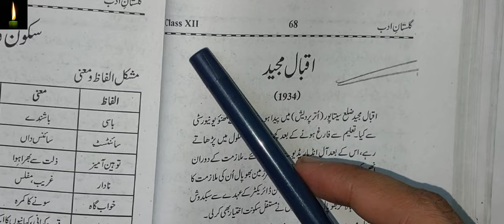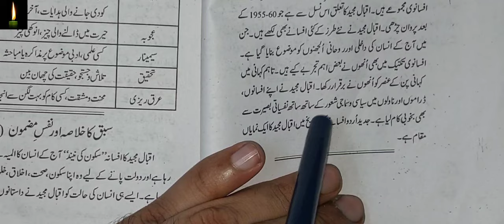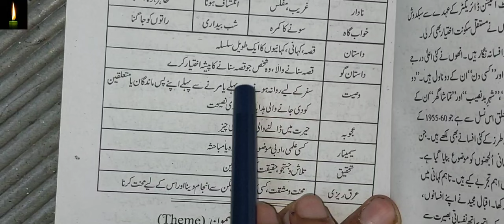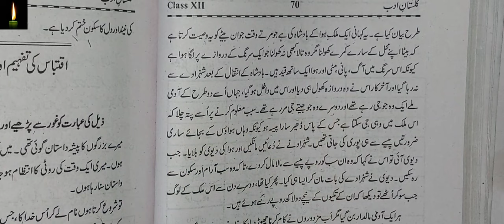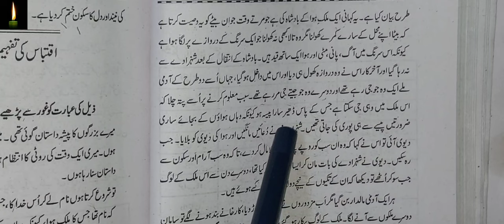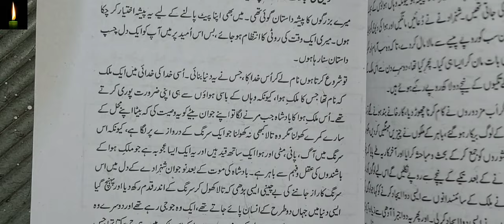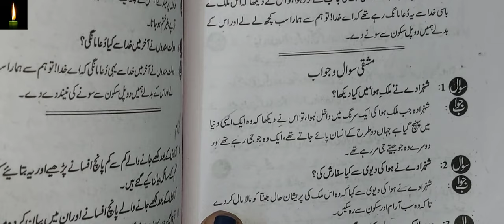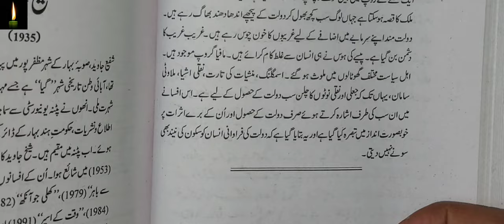Chapter 8 class 12 with answer Sukoon ki nind Iqbal Majid ncert cbse | iqbal majid ki afsana nigari